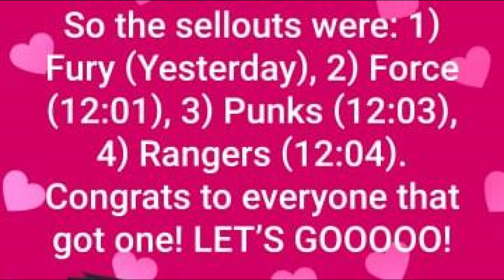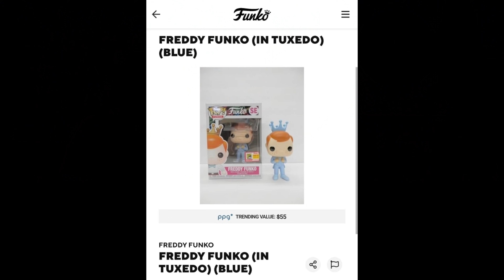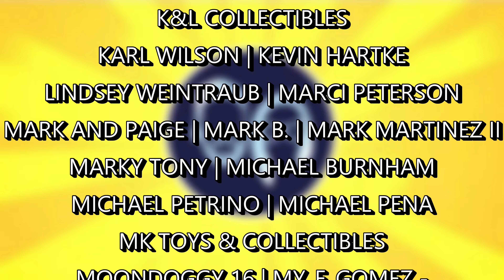Funko BOX OF FUN DRAMA! | Funko Pops | Freddy Funko | Summer Funkon 2021 | Funko Mystery Box